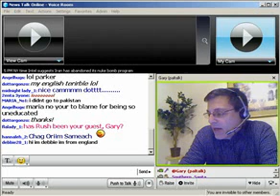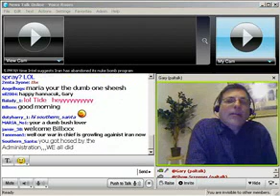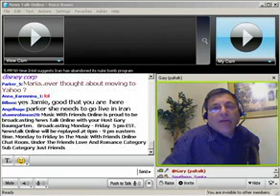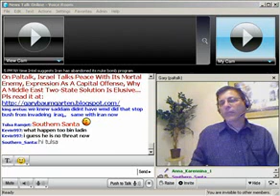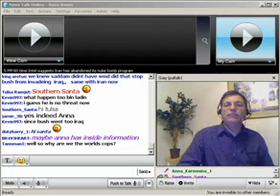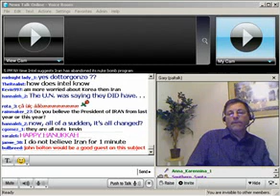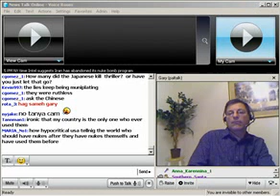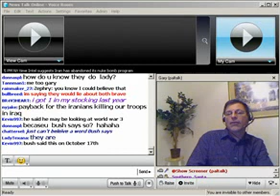Gary Baumgarten Talks about the nuclear Iranian Threat